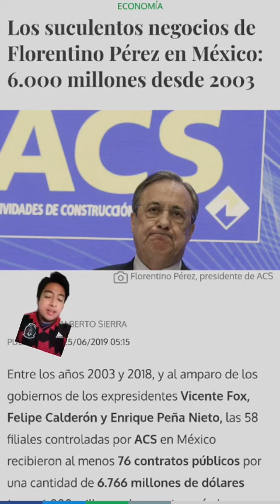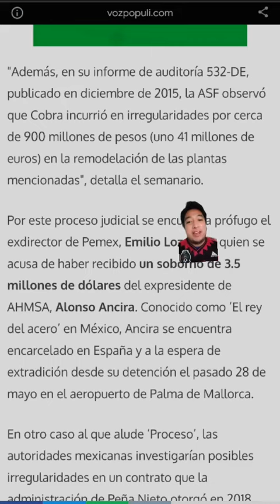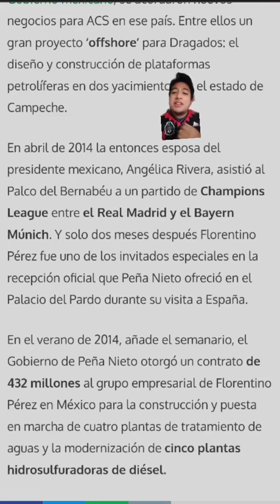El día que Florentino Pérez Robó millones de dólares a México